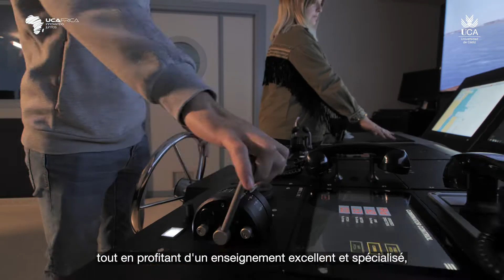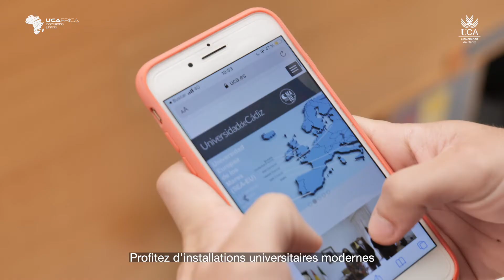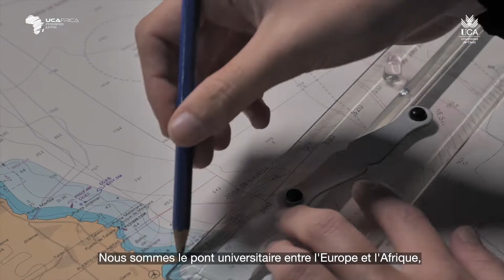UCAfrica (Francés)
La Universidad de Cádiz impulsa una estrategia para liderar la cooperación académica, científica y cultural con las universidades africanas. Ése es el objetivo del proyecto UCAfrica. Tejer lazos con las universidades del continente africano para consolidar un puente de conocimiento entre las instituicones de educación superior de África y la UCA, la universidad del sur de Europa. Con UCAfrica se persigue establecer estrategias conjuntas de movilidad internacional, de cotutelas de tesis doctorales, etc.